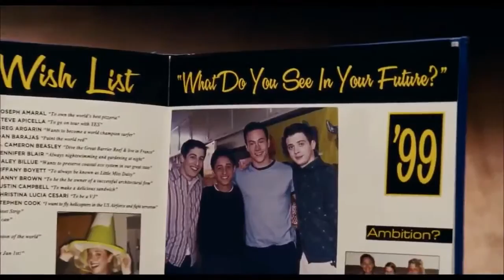(Comedia) American Pie 9. El reencuentro - Trailer Español HD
** Sigue mi canal para estar siempre informado de las nuevas peliculas que llegan a los cines y de aquellas que ya fueron proyectadas.